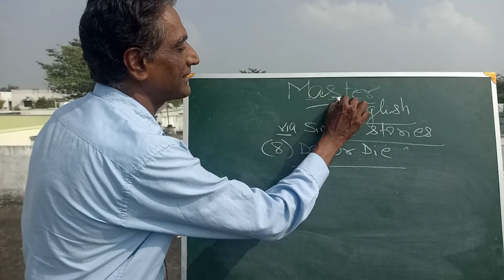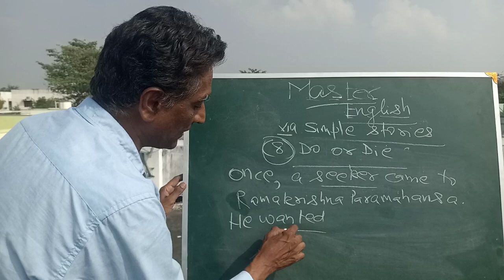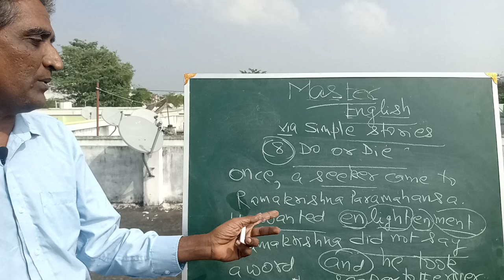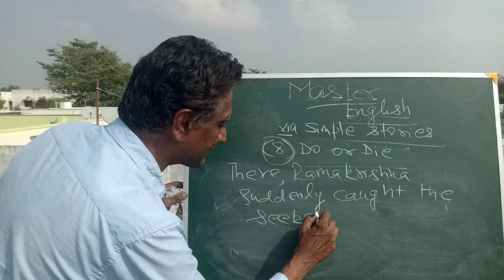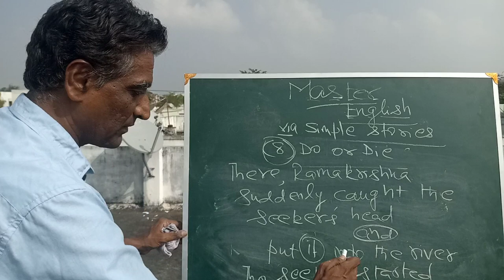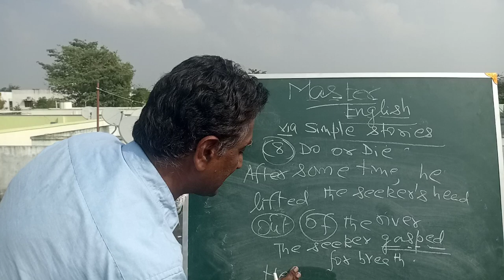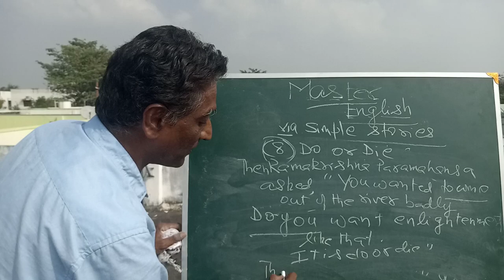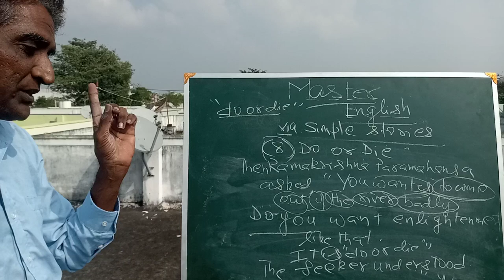Master English Via Telugu - Simple Stories - 8) Do or Die - Plus Grammar Analysis & Vocabulary